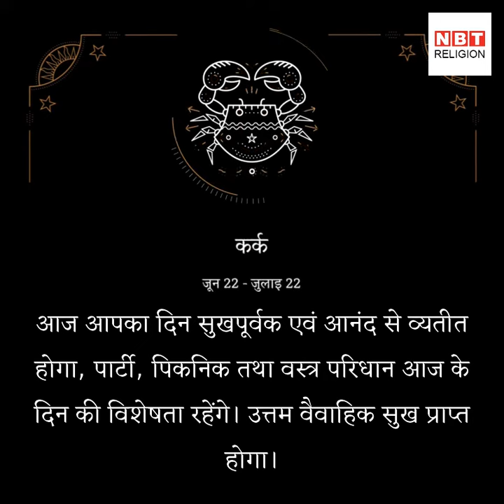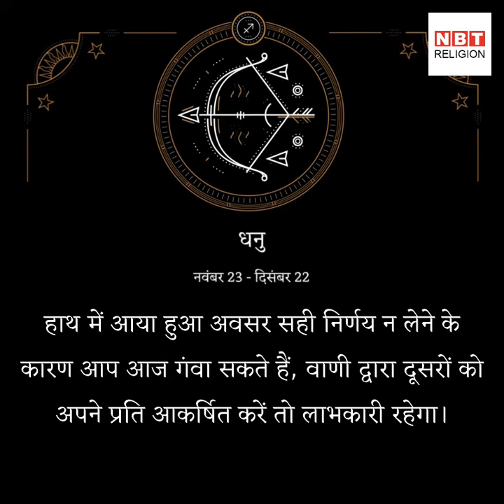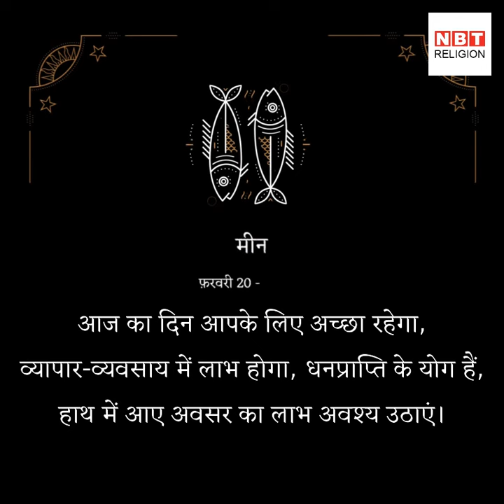राशिफल 22 जून (horoscope 22 june rashifal)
शनिवार 22 जून को चंद्रमा का संचार शनि की राशि कुंभ में हो रहा है। आज ही मंगल का राशि परिवर्तन भी होने जा रहा है। देखिए आपकी राशि पर ग्रहों के परिवर्तन का क्या प्रभाव होगा।